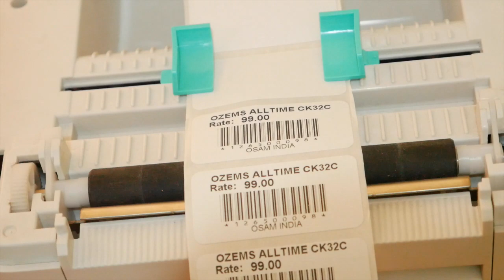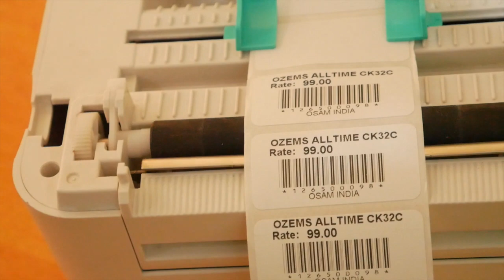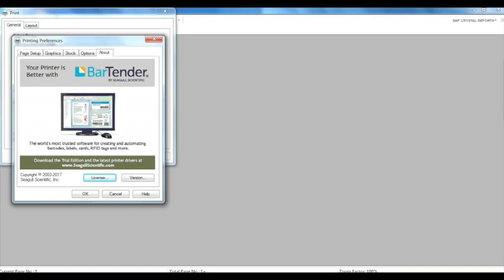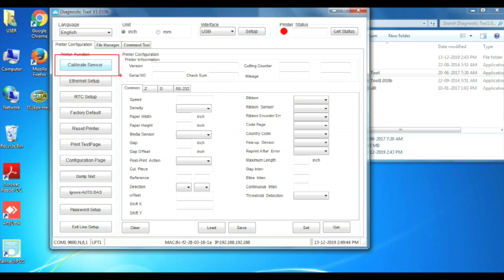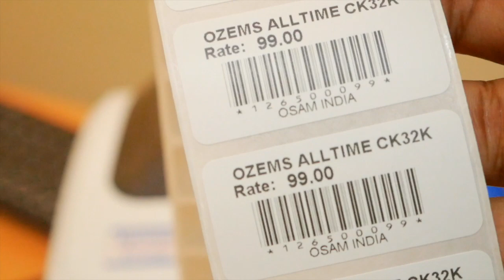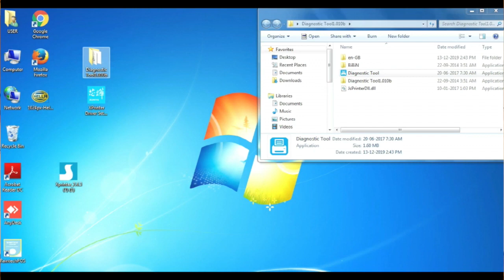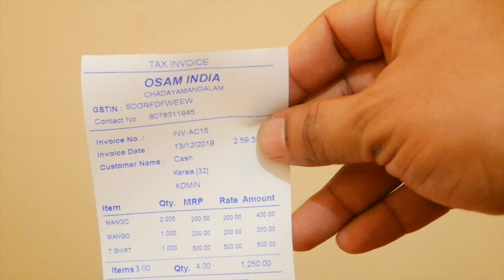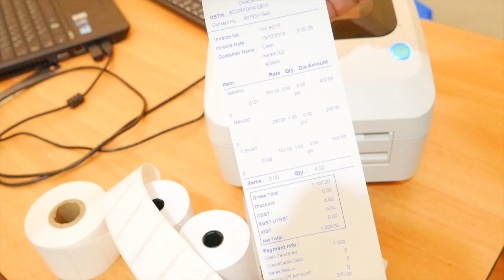Barcode and receipt or bill in one printer XP470B COMBO PRINTER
Pls Click below link for Whatsapp us...
Click below link live whatsapp Chat or call
now Raintech POS Billing Software
call us directly or watsapp
visit our live office
now Billing software Full version with activation
//gst-hyper-latest-edition-11042022

Billing software for retail shop
billing kaise karthe hai
billing machine
billing machine for retail shop
billing
billing software
billing work in computer
retail accounting
retail accounting software
pos
We, M/s. RAIN-TECH SOFTWARE LIMITED, Kottayam Disrict, Kerala is established in the year 2015 running very successfully and have 9800 potential customers as on today.  The core business of ours is Retail POS Billing software & Printer selling. As on today  we have 58 employees in permanent roll.  The  strength of our company is very efficient Customers Support Team, Production Team and Marketing Team. This POS Billing Software is being used by our potential customers all over Indian States, GCC  Countries, Sri Lanka & Nepal.  The customers are choosing our  Rain-tech POS Billing Software  for the purpose of  Material Stocking and Billing, Inventory Maintaining & Billing,  Kirana Shop Billing & Stock Maintaining, Retail Business and Whole Sale Business, Retail & Whole Sale Textile business, Grocery item Billing and Stock Maintaining, Supermarket Billing and Inventory Control, Ready Made Shops Billing & Stock Maintaining, Barcode & Label Printing for retail business, Jewellery Tag Printing & Inventory Control for Gold & Diamond Business, Billing Software for Small Business Enterprises, Salesman Control and Daily Sales Analysis in retail business and GST Billing Software.
Billing Software for Retail Shops is specific because for a business people need billing software for whole sale shop also billing software for small business both can do in raintech pos billing software, if any customer need to see billing software demo we can provide, many people search for billing software fee but raintech software is expensive one because it is not only billing it is including marketing software for your business. this billing software in computer will work and all reports will get in mobile application. raintech billing machine is the most advanced billing machine for retail shop, we have uploaded many videos for billing software for retail shop Hindi, in many of our videos shows billing kaise karte hai this solution mentioned, billing software retails shop billing software for whole sale shop the advanced billing software etc, rainteh pos billing software have whatsapp api option that will help u for marketing as well you can call us or whatsapp us in the following numbers 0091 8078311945 or 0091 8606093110